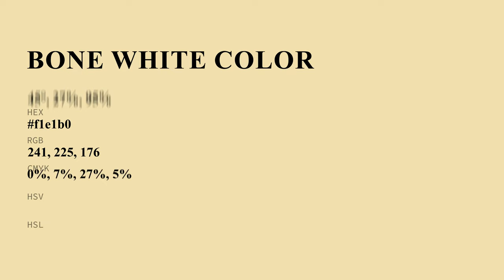Bone White color f1e1b0 hex Cool Yellow color f1e1b0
What color is Bone White ? f1e1b0 hex, Cool Yellow color f1e1b0

Hex f1e1b0 Color Code is also known as Bone White color